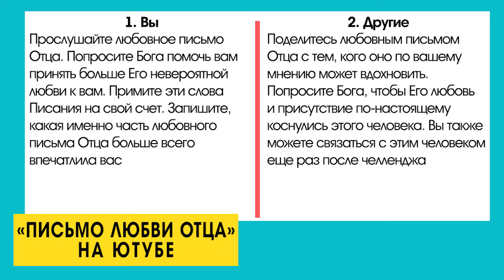ВАМ НУЖНО КРЕЩЕНИЕ ЛЮБОВЬЮ! «5-дневный челлендж» (01)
У нас сегодня особый гость - Лейф Хетланд. Вы будете потрясены его посланием о любви Отца, и после этого вы уже никогда не будете прежними.
COVID-19 стал большой проблемой, и все мы пострадали от него. Он вызвал много страха, и многие были напуганы. Но совершенная любовь изгоняет всякий страх и возвращает надежду.  Мы хотим ободрить вас. У Лейфа есть очень сильное послание об отцовской любви, а также специальная молитва. И все это вы услышите в программе.

Лейф проповедует о крещении любви. Он расскажет, что это такое. Крещение, которое может навсегда изменить жизнь.

Иногда мы сталкиваемся с такими обстоятельствами, которые больше нас самих, и это нас подавляет. А то, что нас ошеломляет и подавляет, то нас и формирует.
Лейф Хетланд делится своей историей, о том, что даже после посещения 54 стран, где он видел спасение полмиллиона человек и более 300000 исцелений, им все еще руководил страх и тревога.  Но затем кое-что произошло.  Подробности в программе.